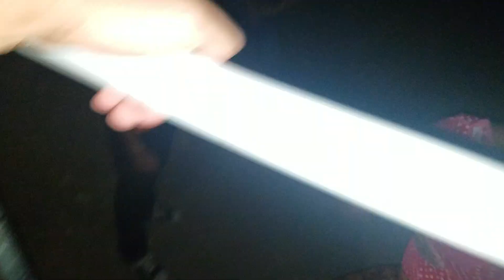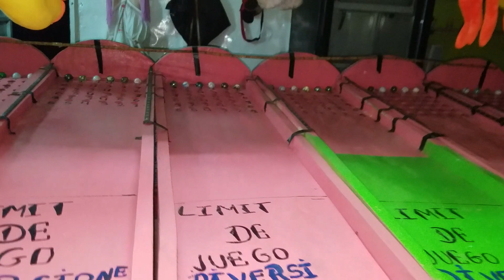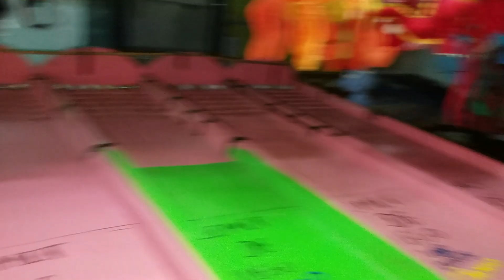Nos fuimos de "rai" para la feria del caserio donde sera la coronacion de la reina. Feria. Parte 1/2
Nuestras nuestras mascotas: El perro fiel Don Max, Messi, Belinda, Shaggy, El Negro. Los cabritos Pablito, Candy, Heidi, Pedro, Hansel y Gretel, Dora la Lora, El Mapache Mikko. El pavo real: Principe azul, los conejitos, gallinas, patos y muchos mas animales porque amamos la naturaleza en general y queremos desmostrar en que en El Salvador si trabajamos todos juntos todavia lo podemos rescatar de tanta delincuencia que nos azota en estos dias.